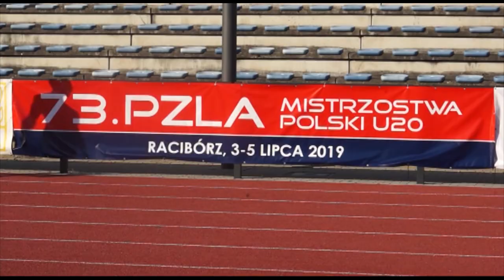Dawid Krzemiński najlepszy w dal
Dawid Krzemiński wygrał w Raciborzu konkurs skoku w dal w MP juniorów